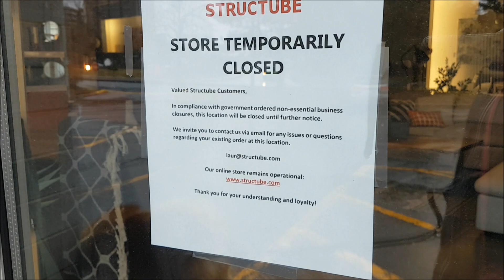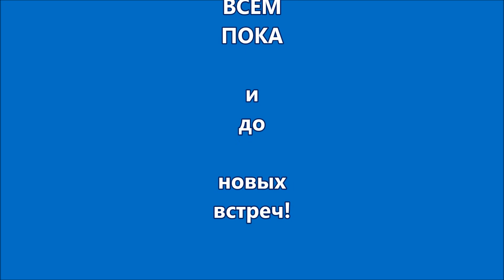Прогулки по Канаде №9: Молниеносная весна в Квебеке.